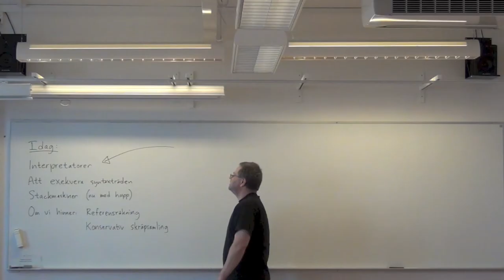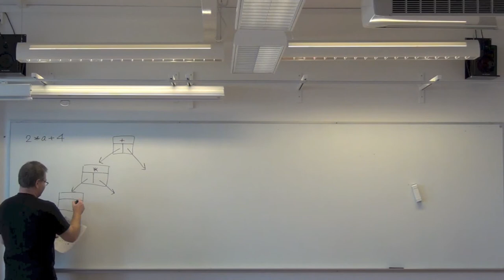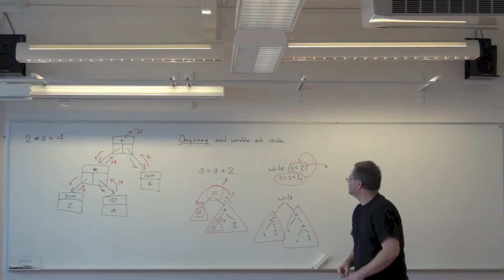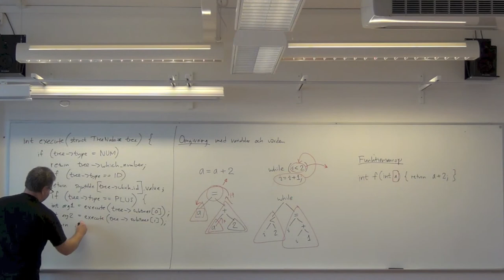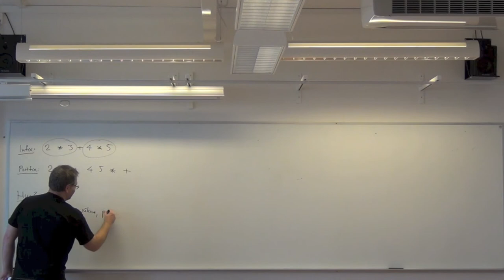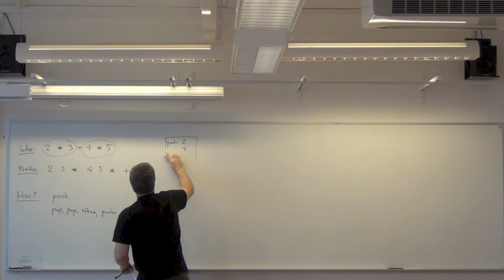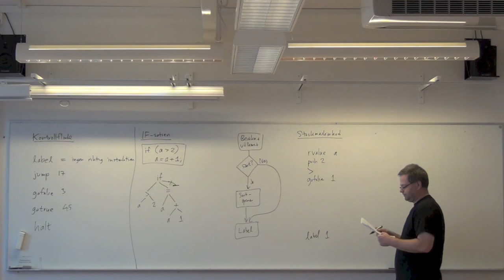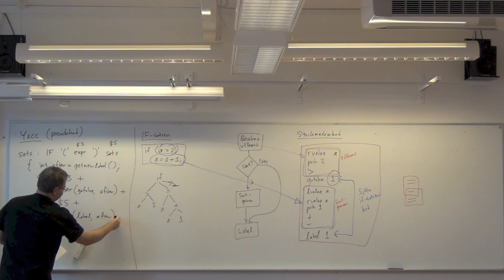Interpretatorer (Kompilatorer och interpretatorer föreläsning 9) del 1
Interpretatorer. Att exekvera syntaxträdet. Stackmaskiner.
Dessutom lite som vi inte hann med på föreläsining 8: referensräkning och konservativ skräpsamling.